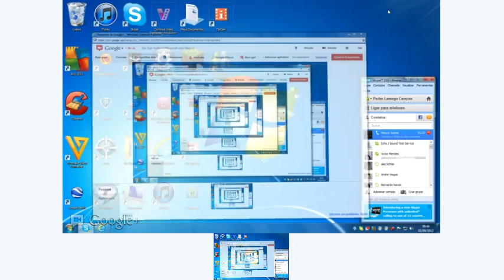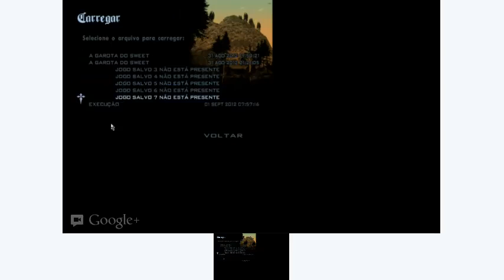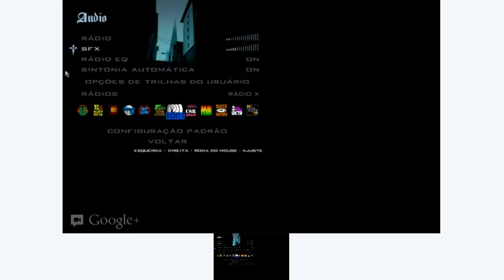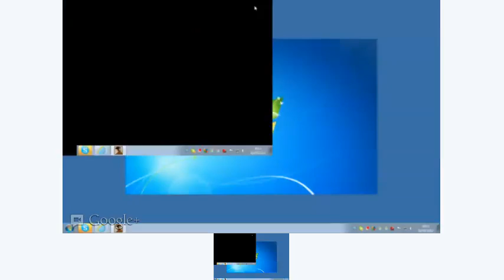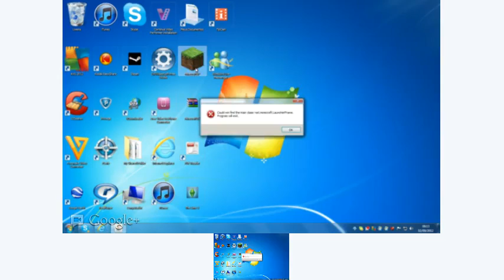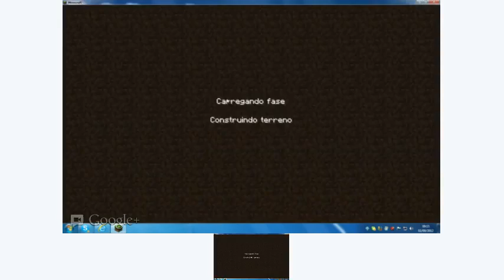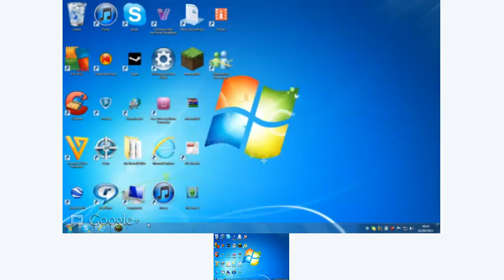Gta San Andreas/Minecraft com Mayco!